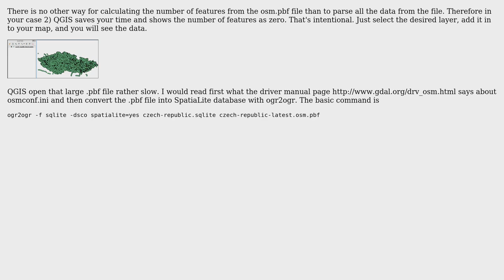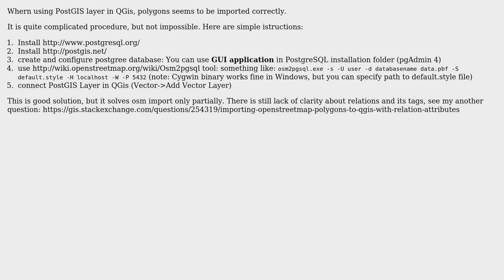Importing large OSM data to QGis failed (using QuickOSM, SpatialLite layer or add vector layer)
GIS: Importing large OSM data to QGis failed (using QuickOSM, SpatialLite layer or add vector layer)

With thanks & praise to God, and with thanks to the many people who have made this project possible! | Content (except music & images) licensed under CC BY-SA | Music | Images & others | With thanks to user Vladimir Semotan user user30184 user PolyGeo and the Stack Exchange Network Trademarks are property of their respective owners. You are responsible for your own actions.